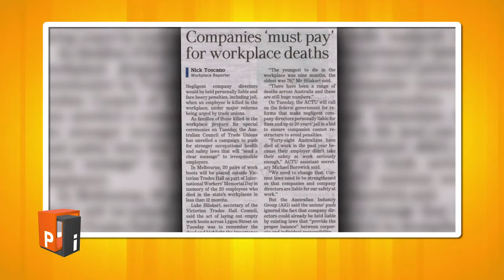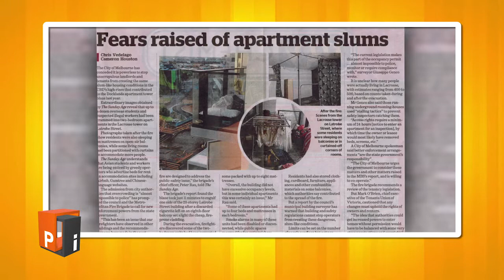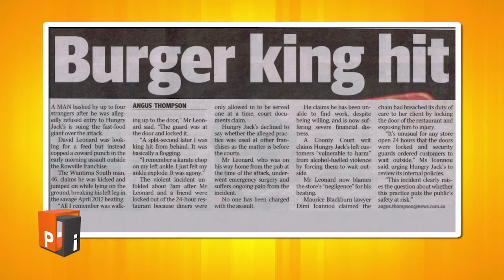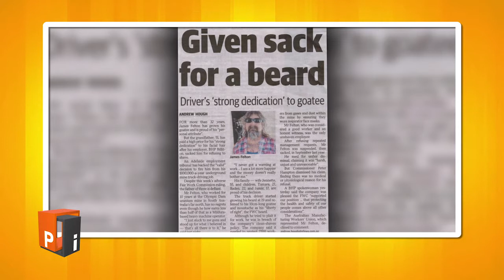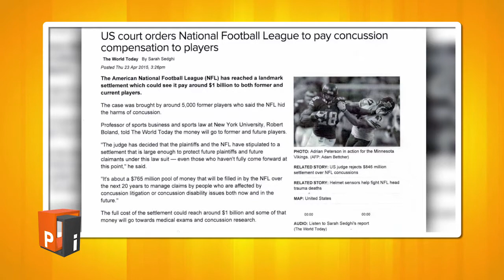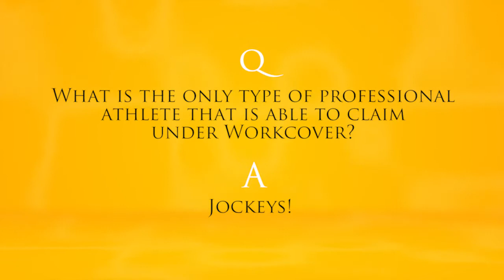PI Show S18 E11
Currently in Victoria, professional athletes are not covered under Workcover legislation. So then what happens when a professional athlete suffers an injury in the course of their work? Who insures them and to whom do they make a claim? Jockey’s have been granted a special exception. Why are jockeys given special treatment? Should Workcover be extended to include all professional athletes? Join Managing Partner, Tony Carbone, Workcover Partner, John Karantzis and Ian Prendergast discuss this hotly debated topic and dive into the world of Workcover and professional athletes.